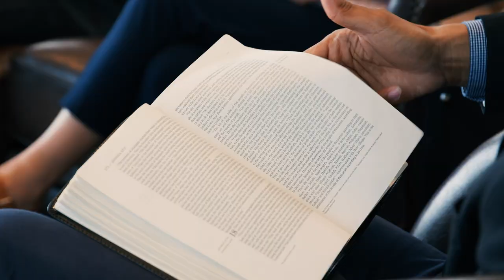Spurgeon Lecture with Daniel Akin - November 01, 2023